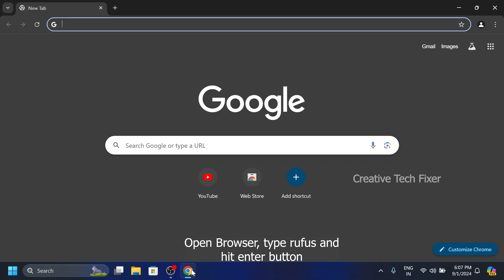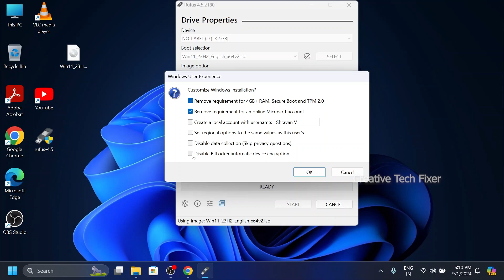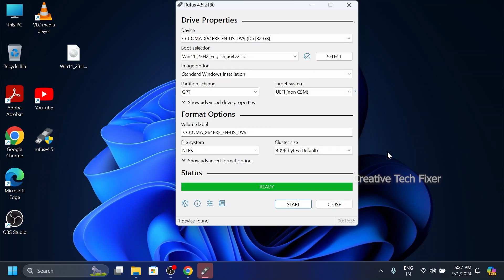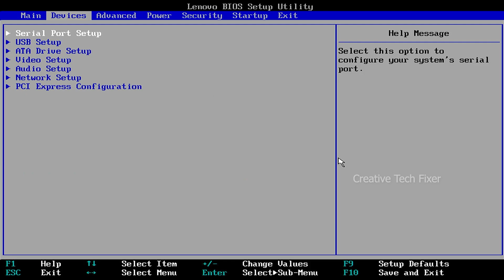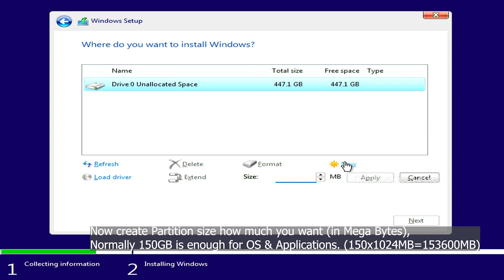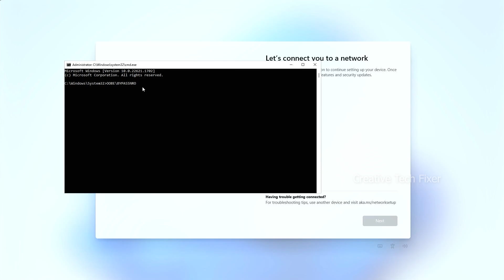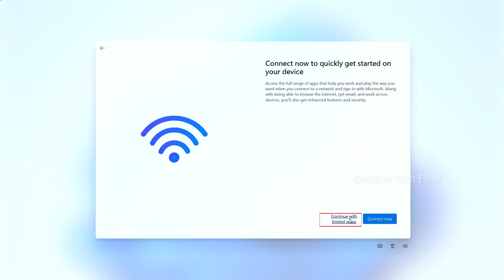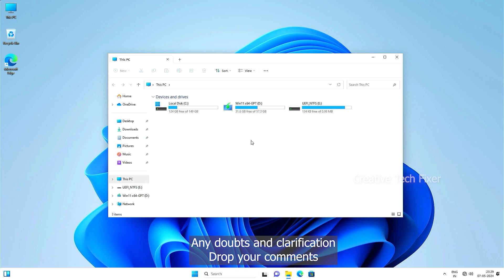Install Windows 11 New Version | Step-By-Step | 2024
BIOS Key:
    Acer: F2 or DEL
    ASUS: F2 or Del
    Dell: F2 or F12
    HP: ESC or F10
    Lenovo: F2 or Fn + F2
    Lenovo Desktops: F1
    Lenovo ThinkPads: Enter + F1.
    MSI: DEL for motherboards and PCs
    Microsoft Surface Tablets: Press and hold the volume-up button.
    Origin PC: F2
    Samsung: F2
    Sony: F1, F2, or F3
    Toshiba: F2
Boot Key:
   Acer: Esc, F12, F9
   ASUS: F8, Esc
   Compaq: Esc, F9
   Dell: F12
   HP: Esc, F9
   Lenovo desktop: F12, F8, F10
   Lenovo Laptop: F12 or Fn + F11
   Samsung: F12, Esc
   Sony : F12, Esc
   Toshiba: F12
   Gigabyte: F12
   MSI: F11
   INTEL: F10
   ASROCK: F11
   EVGA: F7
   XIAOMI: Fn + F2

⚙Timestamp:
0:00 - Intro
0:04 - Download Windows 11 ISO File
0:09 - Download Rufus
1:04 - Run Rufus Application
3:50 - Enter to BIOS Setup
4:58 - Boot Menu
5:17 - Windows Installation
6:38 - Create Partition
8:32 - Bypass Let's connect you to a network
10:30 - Enable This PC icon
My Gears:
Soft Light
Screwdriver Set
Opening Pry Picks
Editing PC: HP Z240 WorkStation
8GB GPU
32GB RAM
500GB SSD
2TB HDD
Logitech Keyboard
Green Soul Office Chair
Pci-E Flexible Bridge Video Connector
Crucial P3 Plus 500GB SSD
4GB DDR3 Laptop RAM

🎵 Title: Hotham - Dreaming Of
🎵Title: Explore by Hotham
Explore by Hotham   / hothammusic
NOTE: All content used is copyrighted to Creative Tech Fixer,
Thanks For supporting